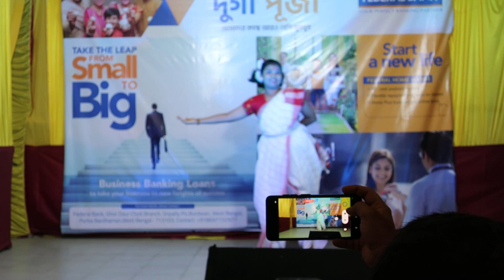আকৃতি দুর্গোৎসব ২০২৩ - নৃত্য পরিবেশনায় অন্বেষা দাস